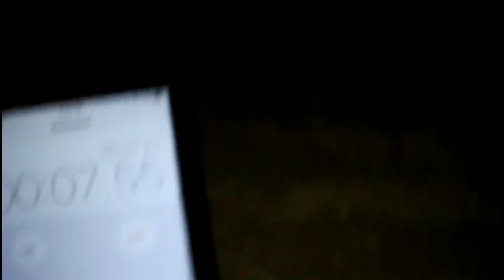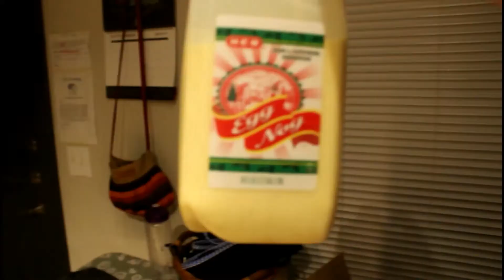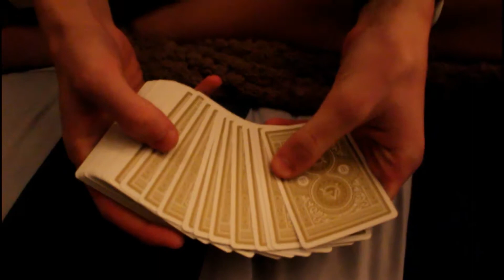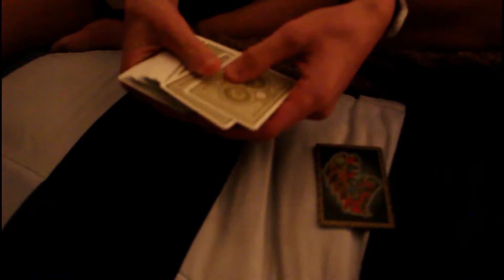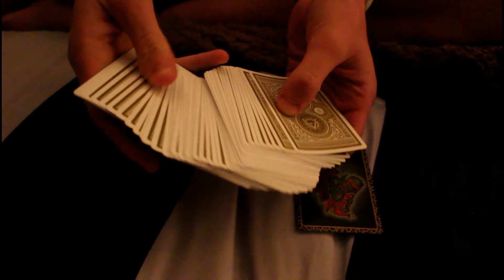BEING A TEEN PARENT AND RUNNING!